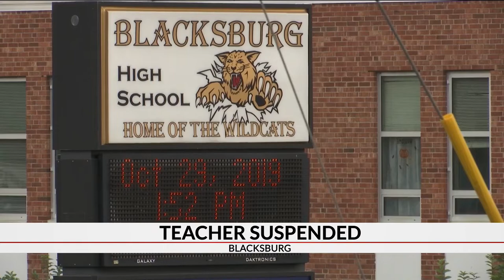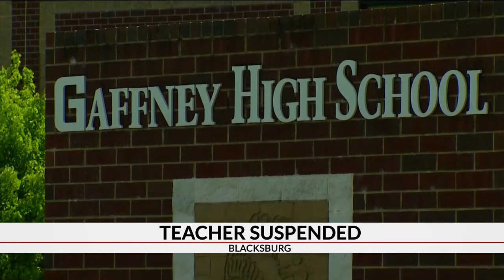School board votes to suspend former Gaffney High administrator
A Cherokee County teacher will be suspended without pay after being accused of using school facilities for non-school-related reasons.